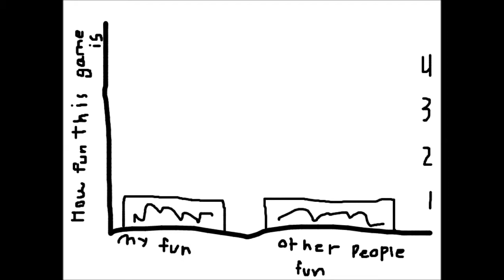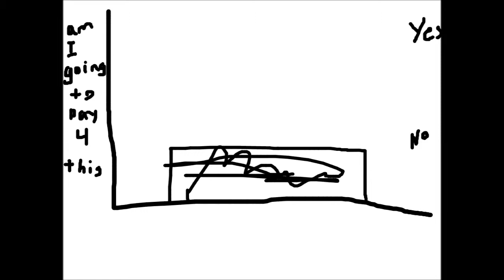God game review